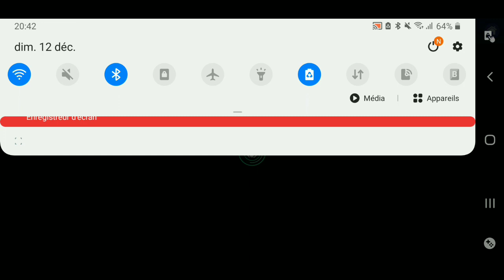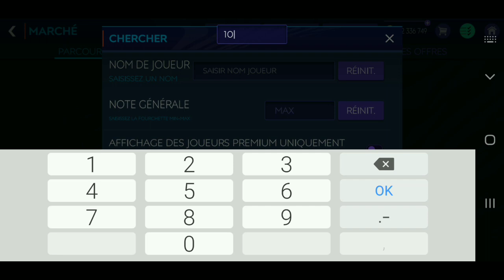on récupère hakim ziyech 113gen!!! fifa mobile 21 fr